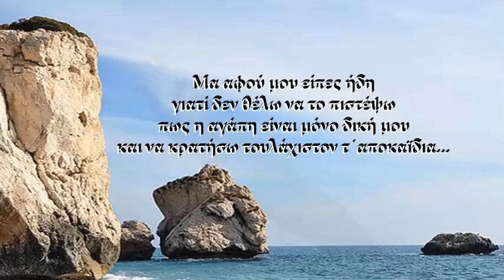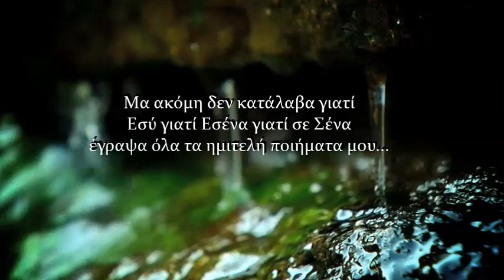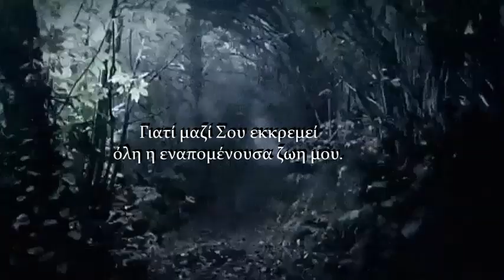Κλεοπάτρα Μακρίδου “Ύμνος στην Πατρίδα”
Αν οι στίχοι μου πονούν
είναι γιατί δεν χωρούν
άλλη απο Σένα

ζω την εισβολή στην εξορία
και στο σώμα και στον Έρωτα ακόμα .

Δεν θέλω πια της μέρας το ξεγέλασμα
 θέλω να μείνω στ´όνειρο της νύχτας
 και σε κάποια τραγούδια
που μου θυμίζουν Εσένα.

Κάθε στιγμή που περνά
και σε βλεπω να ξεκινάς απ´την αρχή
τα σωθικά μου πυρπολεί ...

Σε λί́γο θα μάθω αν μ´αγαπάς
-θα μ´απαντήσεις στο επόμενο ταξίδι–
αν μέχρι τότε αντέξει της καρδιάς μου η πνοή ...

Μα αφού μου είπες ήδη
γιατί δεν θέλω να το πιστέψω
πως η αγάπη είναι μόνο δική μου
και να κρατήσω τουλάχιστον τ´αποκαϊδια...

Ήξερα πως οι ποιητές
 αγαπάνε αλλιώς αλλά τι σημασία έχει
αφού για Σένα είμαι μια απλή θνητή
 που να καταπίνω θέλεις
τον λόγο τον ανάποδο σου...

Γιατί δεν θέλησες ποτέ
στα έγκατα μου να ταξιδεύσεις
και τον μεγάλο πόθο μου για Σένα
αντί σε δάκρυα χάδια Έρωτα να μετατρέψεις ...

Απ ´την Αγάπη μας κρατώ
ένα άνυδρο πηγάδι
 που μέσα του έριξαν οι άθλιοι
 τ´αμούστακα παιδιά μας ...

Πάμπολα μέτρησα χθες τα δάκρυα μου...

Μα ακόμη δεν κατάλαβα γιατί
Εσύ γιατί Εσένα γιατί σε Σένα
έγραψα όλα τα ημιτελή ποιήματα μου...

 Γιατί μαζί Σου εκκρεμεί όλη η εναπομένουσα ζωη μου.
Απο την συλλογή "Εάλω η ψυχη" Κουκκιδα 2018